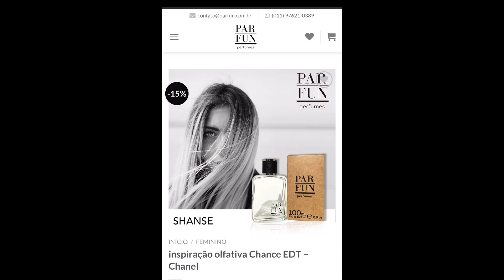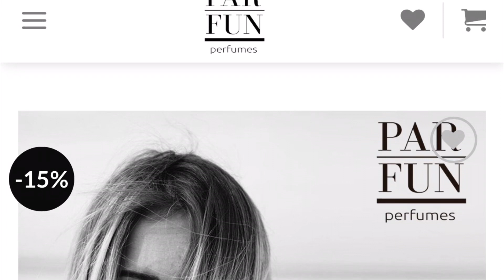Cheiro de IMPORTADO PAGANDO POUCO !!! Perfume que lembra Chanel! Cheiro elegante PODEROSO! TopD+++++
Você consegue comprar na loja ...